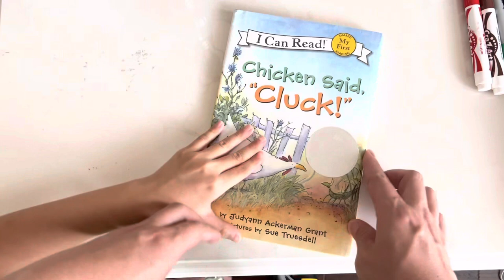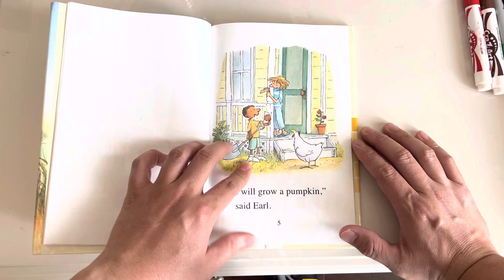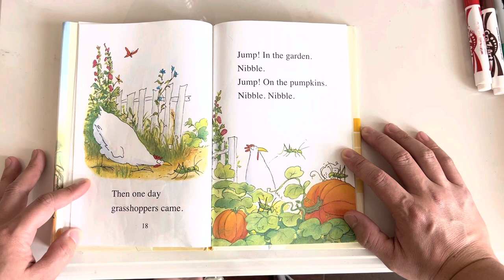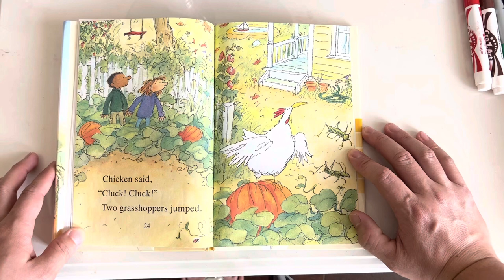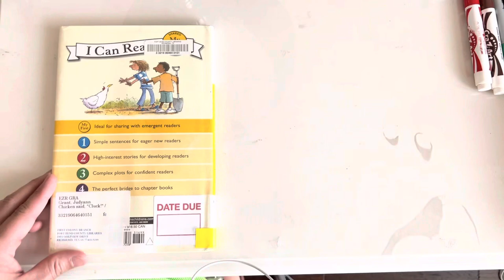Chicken said Cluck ! I Can Read